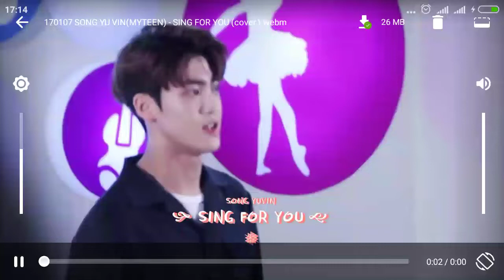Song Yuvin Cover EXO - Sing For You.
Yuvin Covering EXO's ballad song, Sing For You.